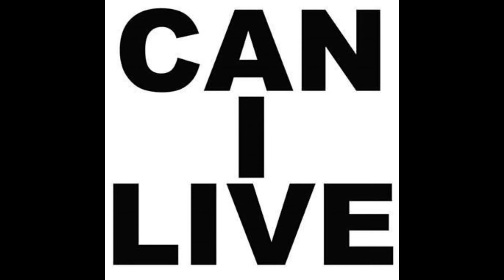West Coast x Rnb Type Beat "Can I Live" [Doug the Beats]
ANY beat used requires credit within track title (prod. by Doug the Beats).